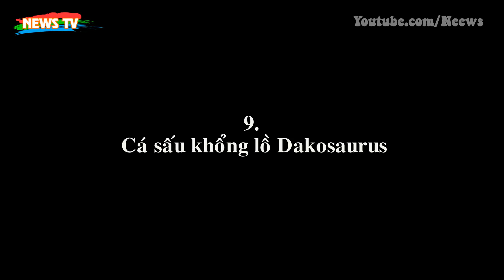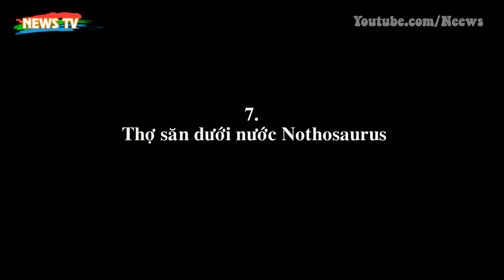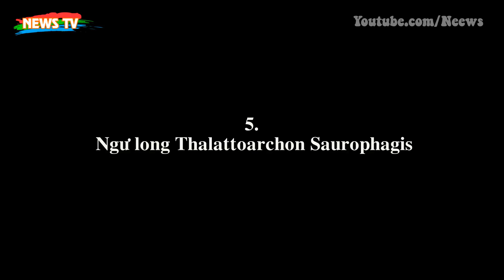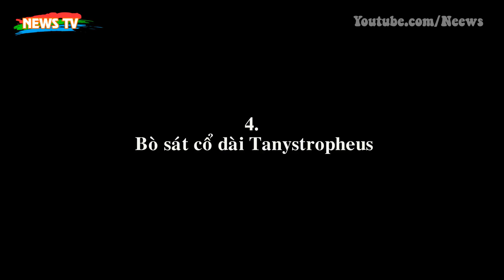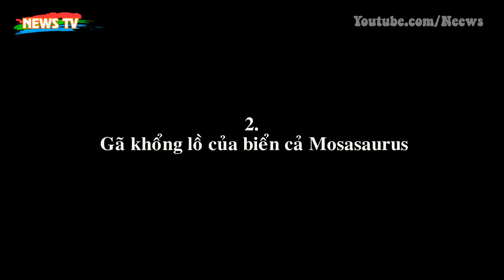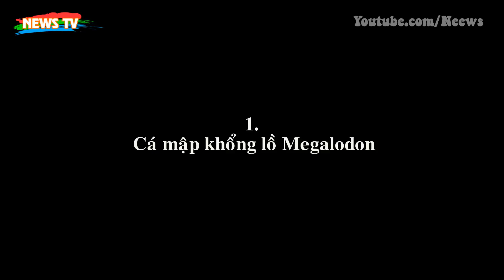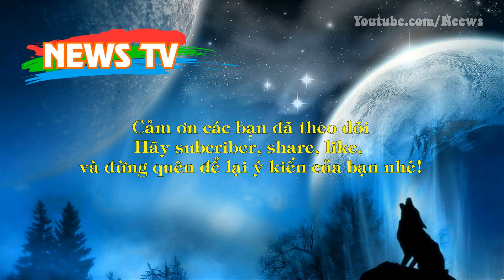Top 10 quái vật đại dương đáng sợ nhất thời tiền sử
[News TV] - Những sinh vật lớn và đáng sợ nhất thế giới từng sinh sống trong lòng các đại dương cách đây hàng triệu năm.
Dưới đây là 10 quái vật đại dương to lớn và đáng sợ nhất.
10. Ngư long Shastasaurus
9. Cá sấu khổng lồ Dakosaurus
8. Chúa tể đại dương Thalassomedon
7. Thợ săn dưới nước Nothosaurus
6. Khủng long dưới nước Tylosaurus
5. Ngư long Thalattoarchon Saurophagis
4. Bò sát cổ dài Tanystropheus
3. Sát thủ Liopleurodon
2. Gã khổng lồ của biển cả Mosasaurus
1. Cá mập khổng lồ Megalodon